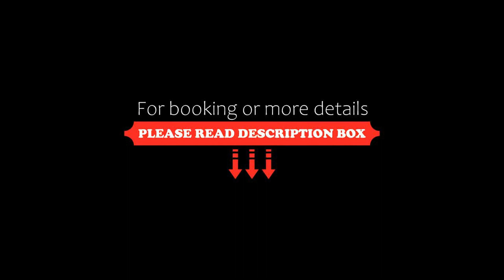Breathtaking Views of Sapphire Village, St Thomas, Dominican Republic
About Property:
You're eligible for a Genius discount at Breathtaking Views of Sapphire Village! To save at this property, all you have to do is sign in.
With sea views, Breathtaking Views of Sapphire Village is set in St Thomas and has a restaurant, an ATM, bar, garden, outdoor pool and barbecue. The aparthotel features both WiFi and private parking free of charge.
All units here are air-conditioned and feature a flat-screen TV, a living room with a sofa, a well-equipped kitchen with a dining area, and a priva...
Property Type: Hotel
Address: 6700 SAPPHIRE VLG , 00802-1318 St Thomas, US Virgin Islands
Searching For
1. Breathtaking Views of Sapphire Village - St Thomas - Dominican Republic
2. Breathtaking Views of Sapphire Village - St Thomas - Dominican Republic Address
3. Breathtaking Views of Sapphire Village - St Thomas - Dominican Republic Rooms
4. Breathtaking Views of Sapphire Village - St Thomas - Dominican Republic Amenities
5. Breathtaking Views of Sapphire Village - St Thomas - Dominican Republic Offers and Deals
Audio Credit:
Track Title: Reasons To Hope
Artist: Reed Mathis